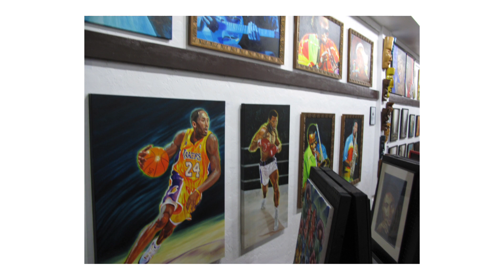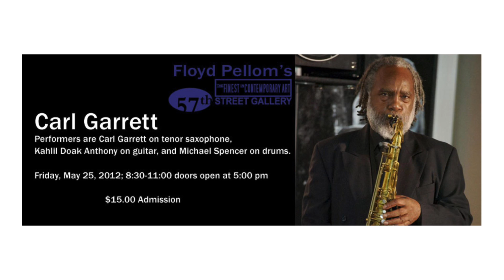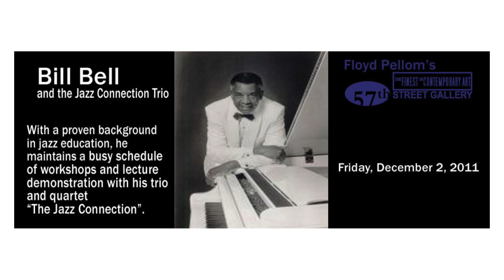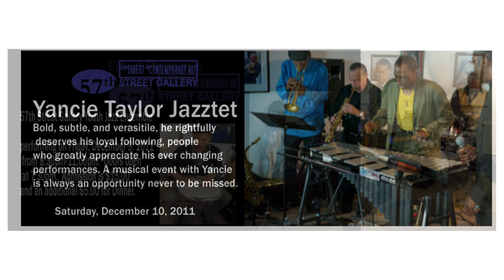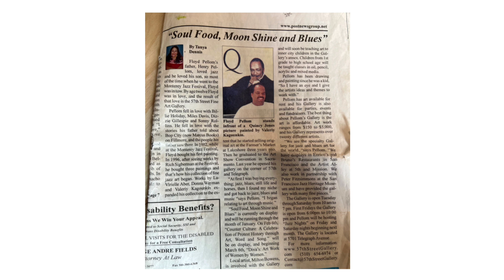Why Celebrities Buy Art At 57th Street Gallery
Floyd Pellom telling the story of 57th Street Gallery… The Art and The Music